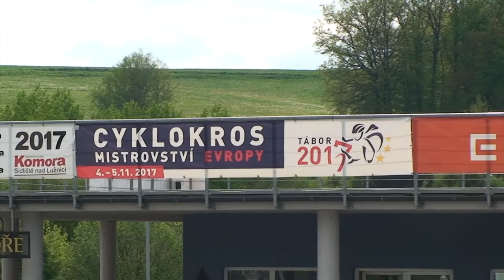Táborské okruhy druhý díl - Giant liga - 17.5. 2017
Další pokračování Giant ligy a druhý díl Táborských okruhů